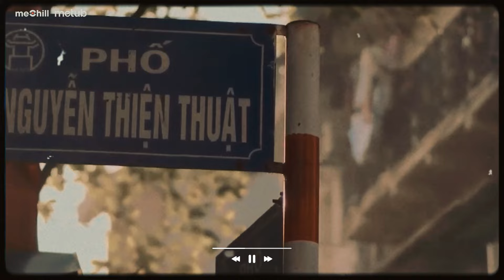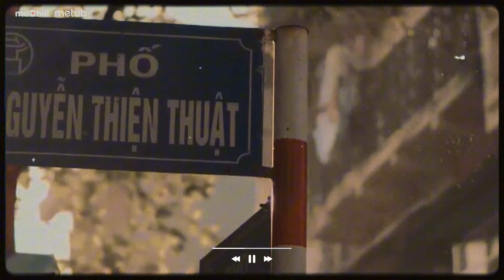𝐏𝐥𝐚𝐲𝐥𝐢𝐬𝐭 Chill Nhẹ Nhàng Cho Ngày Đầu Tuần Chớm Đông| Nổi Gió Lên, Rồi Ta Sẽ Ngắm Pháo Hoa Cùng Nhau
𝐏𝐥𝐚𝐲𝐥𝐢𝐬𝐭 chill trái tim em cũng giống như những ngày đầu đông, đã bắt đầu se lạnh rồi
𝐏𝐥𝐚𝐲𝐥𝐢𝐬𝐭 GenZ nên nghe khi mùa đông sắp tới 📻 Dự báo thời tiết mùa đông năm nay lạnh hơn mọi năm
𝐏𝐥𝐚𝐲𝐥𝐢𝐬𝐭 Chill Ngày Mưa Lạnh Khi Vào Mùa Đông 📻 Nổi Gió Lên, Rồi Ta Sẽ Ngắm Pháo Hoa Cùng Nhau

Nổi Gió Lên
Rồi Ta Sẽ Ngắm Pháo Hoa Cùng Nhau
Là Anh
Mây
Hẹn Em Ở Lần Yêu Thứ 2
Nơi Vực Nơi Trời
Đừng Hỏi Em Ổn Không
Anh Đã Từ Bỏ Rồi Đấy
Có Duyên Không Nợ
Nắng Có Mang Em Về
Lưu Luyến Sau Chia Tay
Tan Ca
[Lofi Version]
• Prod. : CaoTri
• Editor: dlinh
• Photo:

Cảm ơn  đã cho phép meChill thực hiện bản phối lofi này!

Kênh âm nhạc thuộc sở hữu của meChill và Metub Network